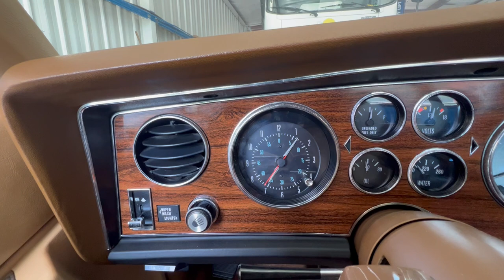Ingenious Clock to Tach Mod on 1977 Pontiac Grand Prix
I recently took in this 1977 Grand Prix previously owned by Uncle Johnny - he had sold it to a retired Master Tech at the local Chevy dealer, who went through the car with a thoroughness and ingenuity rarely seen today.  After spending some time trying to find a functional clock to replace the broken one in the dashboard (and failing), he came up with one of the best ideas I've ever seen for a factory style modification.  Jut epic.